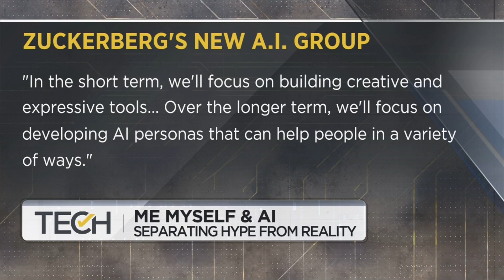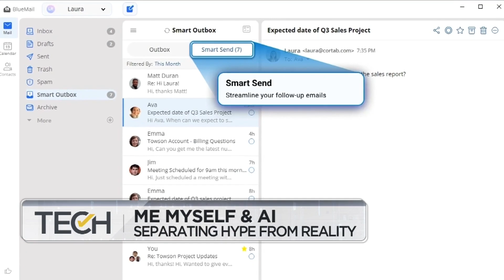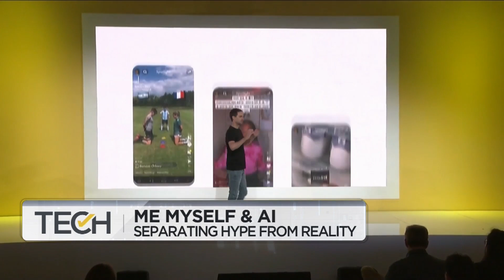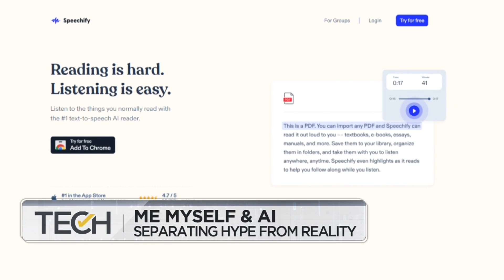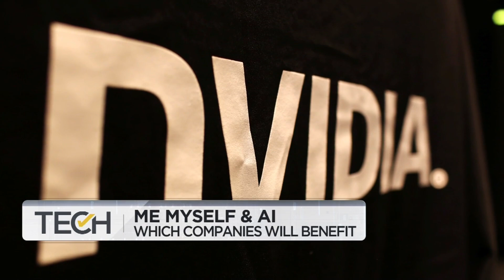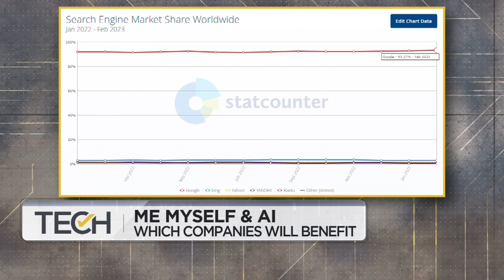AI's "iPhone Moment" – Separating ChatGPT Hype and Reality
In the first installment of TechCheck Weekly, Deirdre Bosa looks at the next stage in the AI arms race: the hype wars -- whose announcements are real, which companies are best positioned and why it matters for investors.